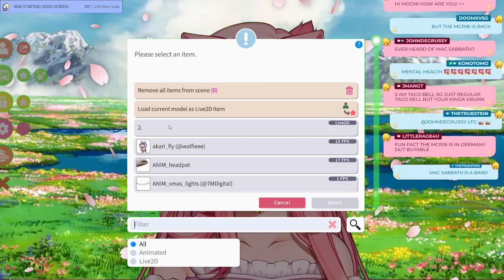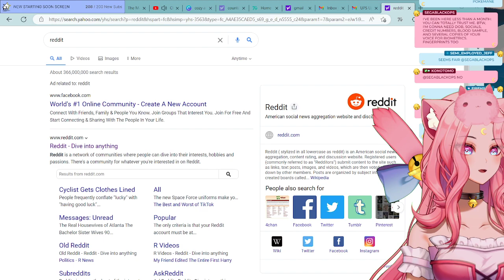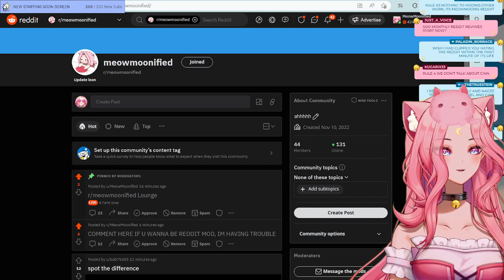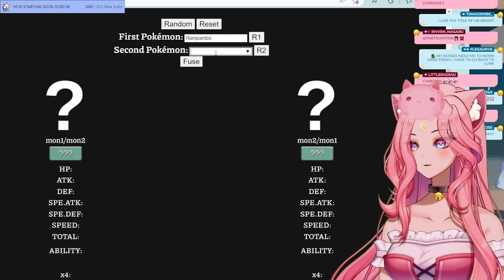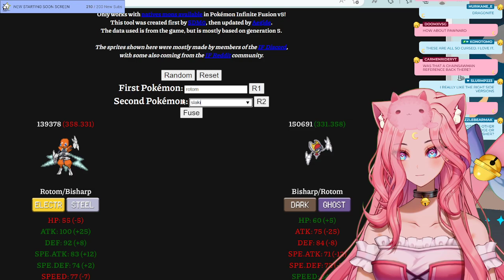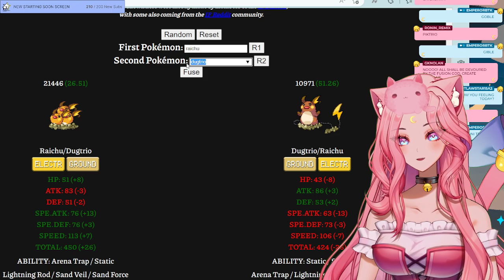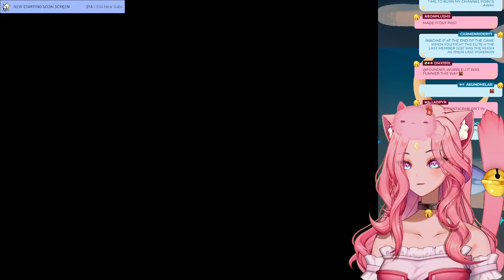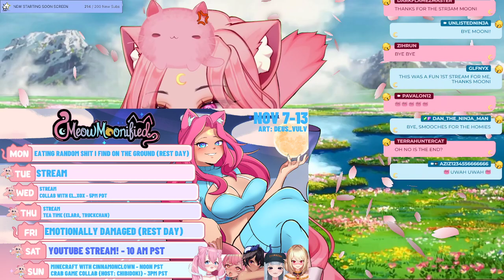Its MOONIN TIME, Time to Catch em all! (Pokémon Infinite Fusion VOD 11/10/2022)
Archive of stream for MeowMoonified